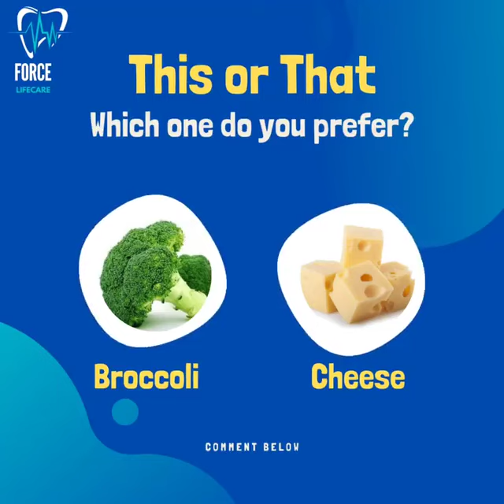Why cheese and broccoli is said to be the magic food for your teeth? I Force-LifeCare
Why cheese and broccoli is said to be the magic food for your teeth? It is packed with enormous dental health benefits.
Calcium and phosphorus present in cheese helps in strengthening bone.
Casein and whey protein build up enamel to prevent cavities.
Chewing cheese stimulates saliva flow to wash away sugar and bacteria.
Broccoli is a nutrient-rich vegetable that can help improve oral health. It contains high levels of vitamin C, which strengthens gums and helps prevent gum disease. It keeps your teeth clean and bright. Additionally, the fiber in broccoli can help clean teeth and reduce the risk of cavities.
So, what is going to be your pick cheese or broccoli to make your teeth healthy and strong?